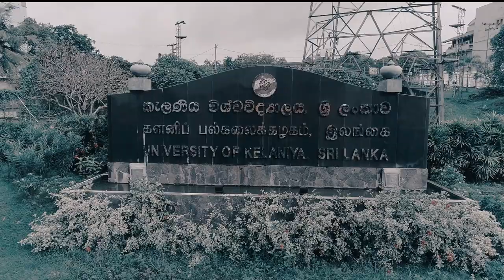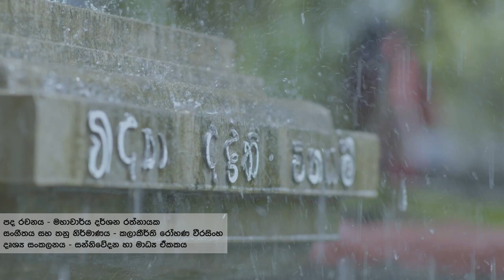Anthem of University of Kelaniya (Official)